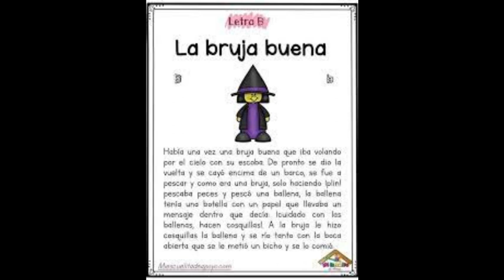La bruja buena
Este recurso fue extraído de la página: "Mi escuelita de Apoyo"